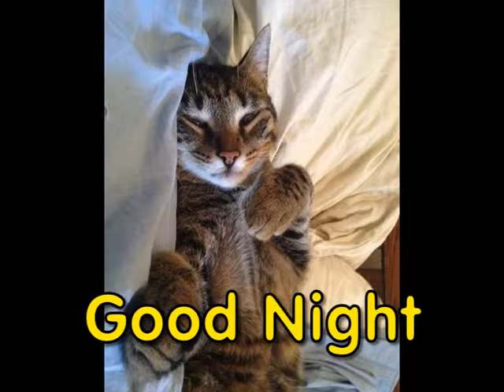Edgar the Cat IV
Original soundtrack composed by Walid Itayim